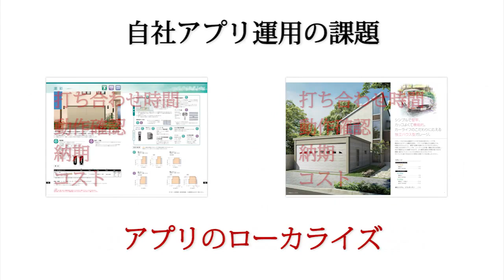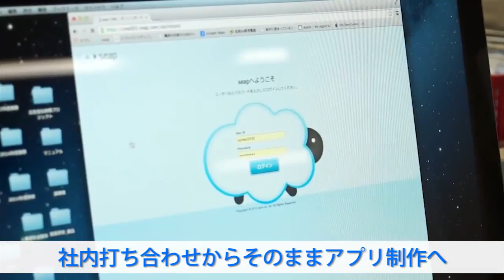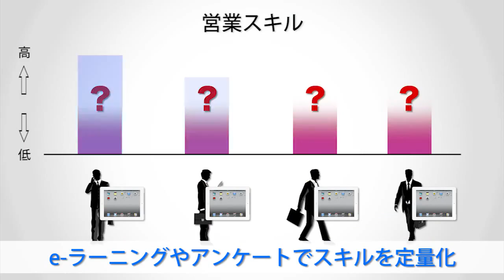seap｜三和シヤッター工業様 事例動画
seapはiPad用の自社オリジナルのビジネスアプリをブラウザ上で簡単に作成できるクラウドサービスです。電子カタログ/業務マニュアル/ファイル共有/営業資料/プレゼン資料/チェックリスト/分岐アンケート/営業日報/eラーニング/教材配信/テストなどの業務用アプリを、作成・編集・配布・集計・効果測定することが可能です。